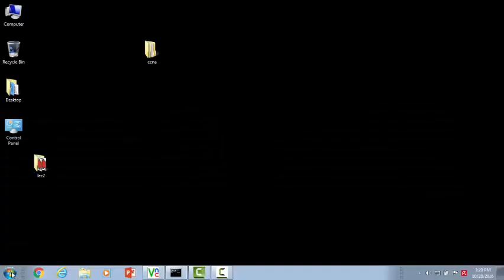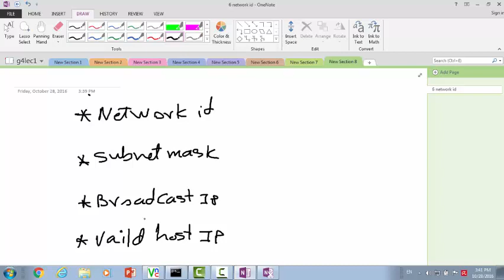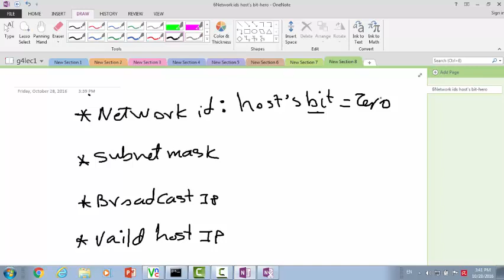Lec one part 1 basic ip Addressing